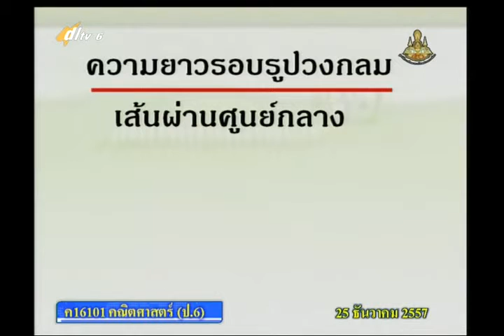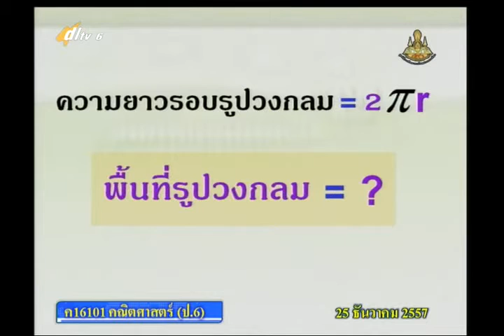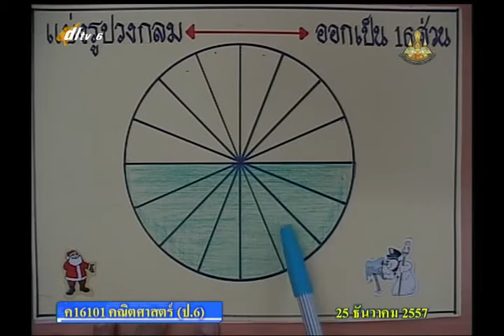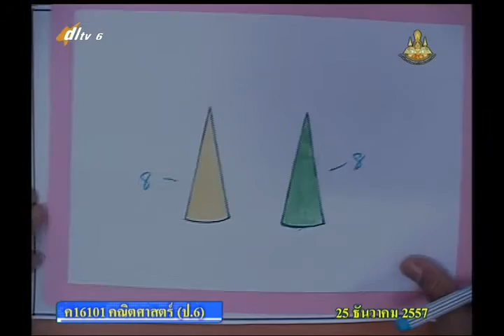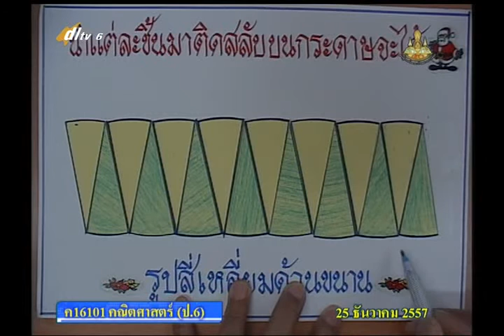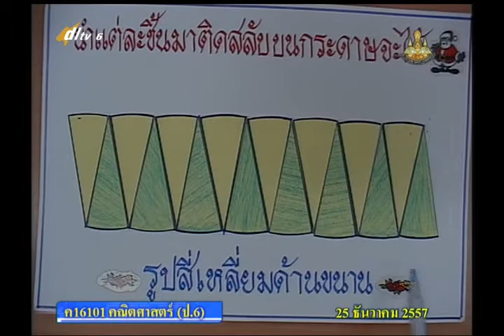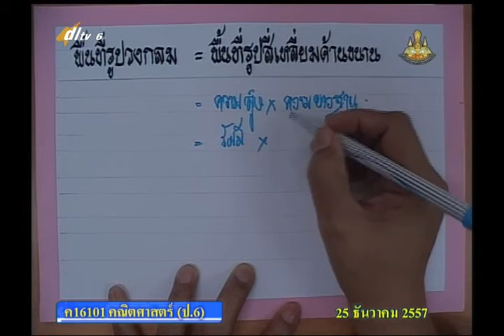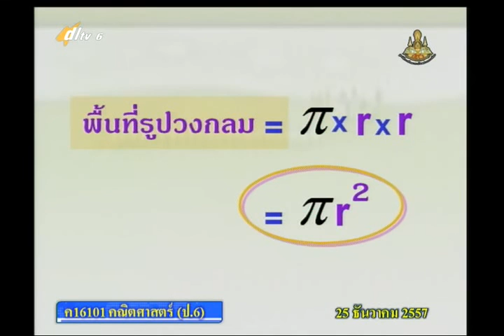036C+6251257+ค+การหาความยาวรอบรูปวงกลม+mathp6+dl57t2